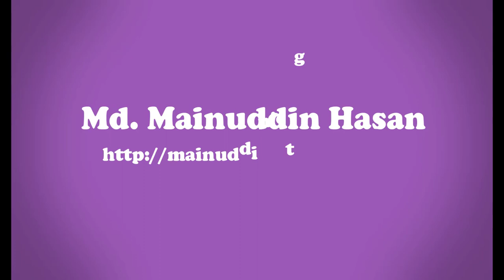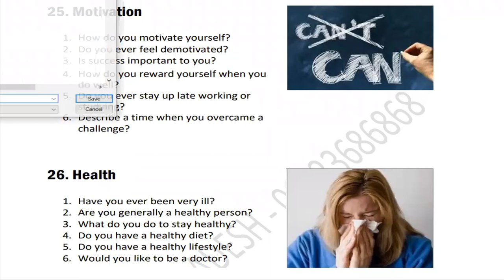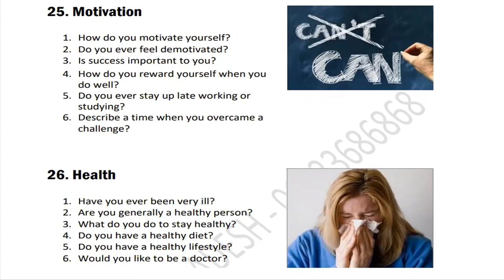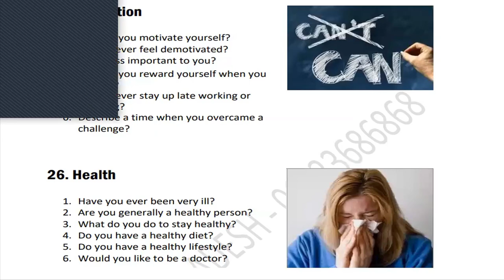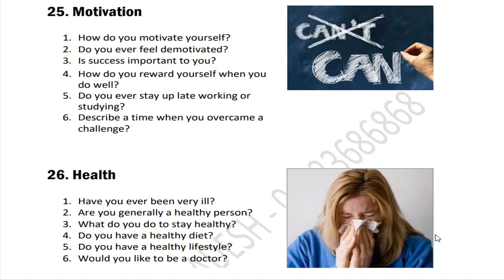speaking english practice Basic English Conversation Practice part-12